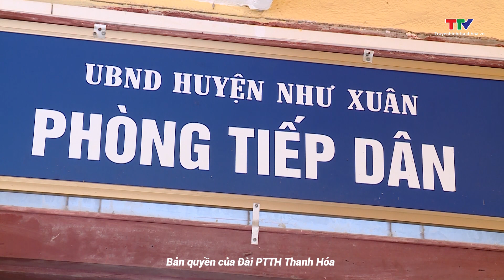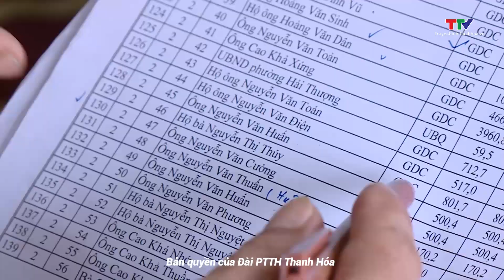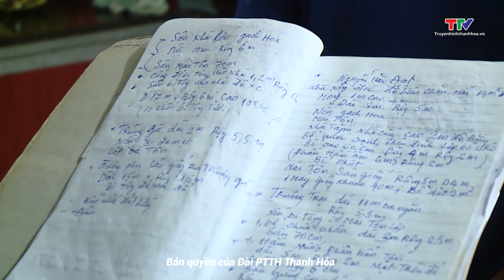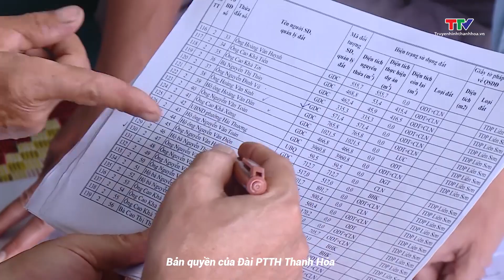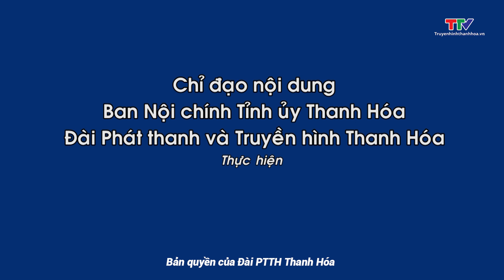Phòng chống tham nhũng 16/5/2023